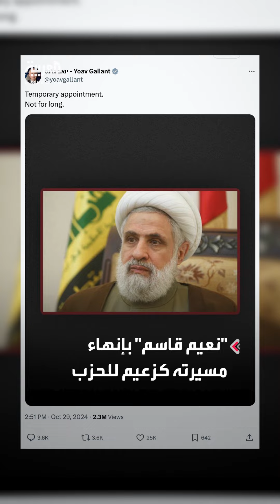نعيم قاسم في أول كلمة له كزعيم لحزب الله: "الحزب مستمر في تنفيذ خطة نصرالله"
في أول كلمة له كزعيم للحزب.. نعيم قاسم: "حزب الله مستمر في تنفيذ خطة نصر الله رغم التهديدات الإسرائيلية.. ولا تقولوا أن تل أبيب كانت ملتزمة ونحن تحرشنا بها، فهي كانت تعتدي على لبنان حتى قبل وجودنا"